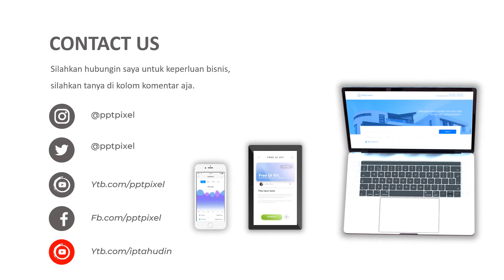JASA PEMBUATAN VIDEO ANIMASI IKLAN UNTUK JASA DESAIN, SEORANG FREELANCER, BAHAN GIG DI FIVERR